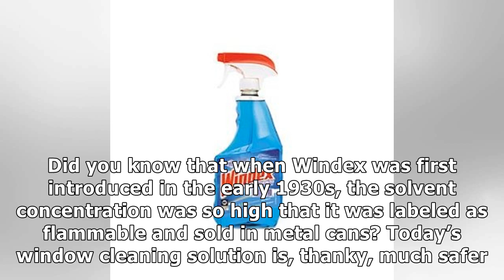21 Unusual Uses for Windex, And a Few Fun Extras…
21 Unusual Uses for Windex, And a Few Fun Extras…